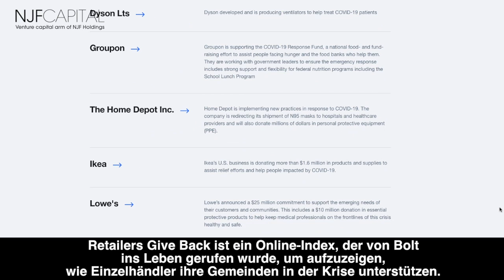Nicole Junkermann erforscht Bolt und Einzelhändler geben zurück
Nicole Junkermann von NJF Capital stellt Bolt vor, ein Technologieunternehmen, das sich zum Ziel gesetzt hat, den E-Commerce-Zahlungsstapel von oben nach unten mit einer Reihe von Tools neu zu erfinden, die zur Rationalisierung von Transaktionen über Web-Plattformen hinweg entwickelt wurden.